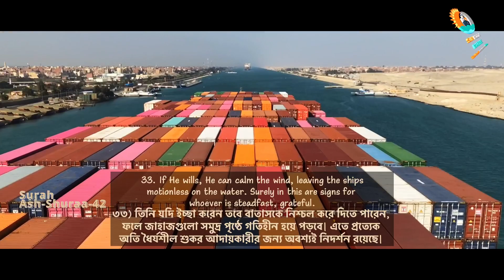Timelapse Suez Canal Transit || Beautiful Suez Canal Transit with melody Qua-ran recitation.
Hi viewers here I have shown Timelapse Suez Canal Transit || Beautiful Suez Canal Transit with melody Qua-ran recitation. This channel is all about Marine related information, technology and vlogging.

Please Ignore Tags:
Timelapse Suez Canal Transit || Beautiful Suez Canal Transit with melody Qua-ran recitation.,Suez canal,Sea life,Beautiful Quran recitation,Surah Ash-Shuraa,Sun Moon Marine